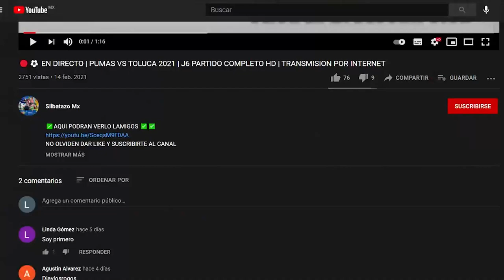🔴⚽EN DIRECTO | TOLUCA FC VS SANTOS | JORNADA 2 LIGA MX 2022 | COMO VER PARTIDO EN VIVO HD